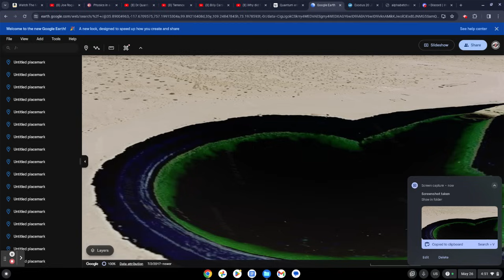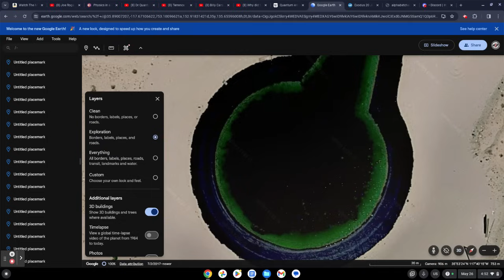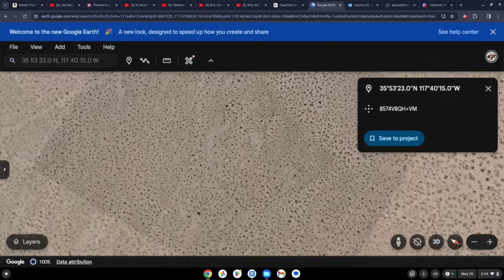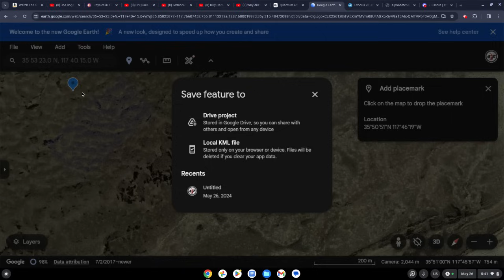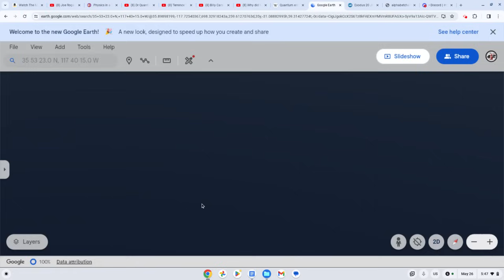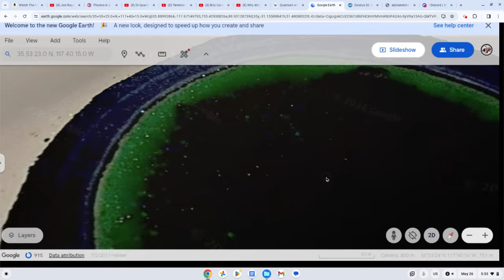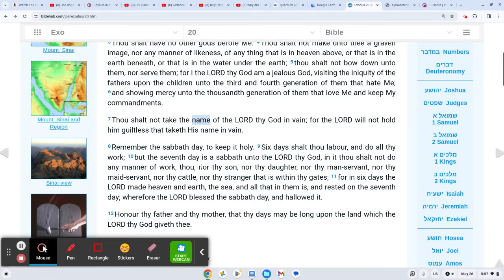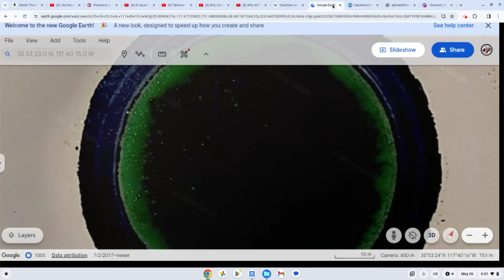"Star-like" Things in the California Desert, High Strangeness on High Alert "Portal"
Halal HaWah